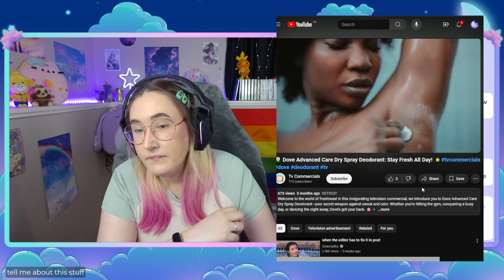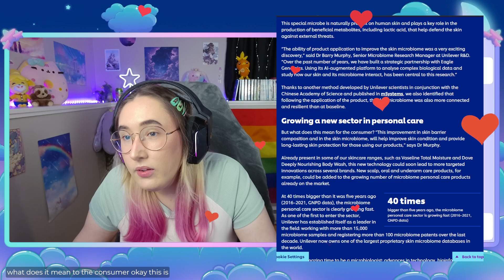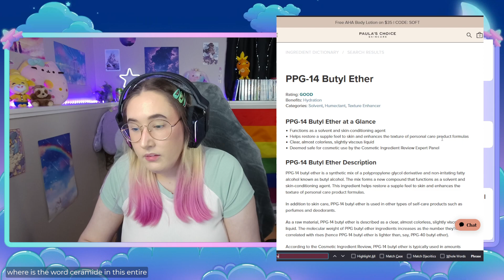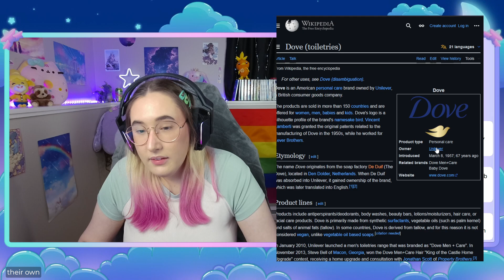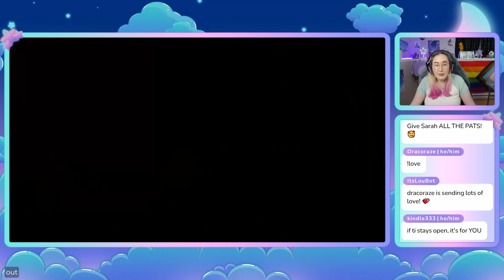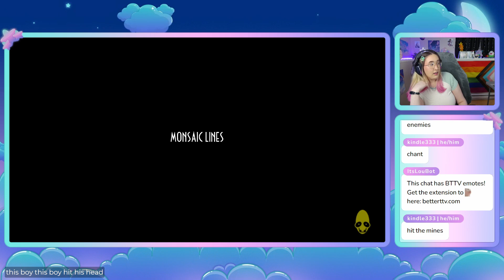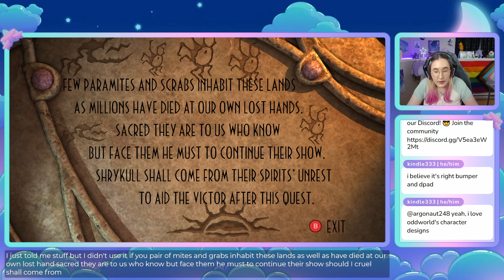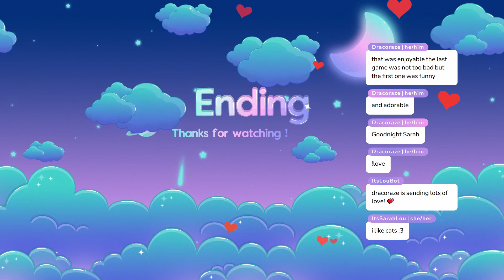[VOD] My COMMUNITY Picked my Games - Day 2 👽🐱 (2024-08-13)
I try out Cat Quest 2 and Oddworld: Abe's Oddesy!